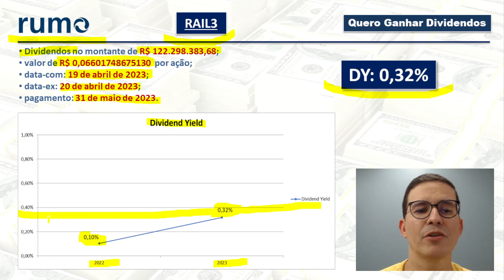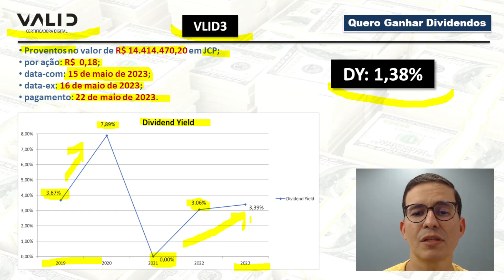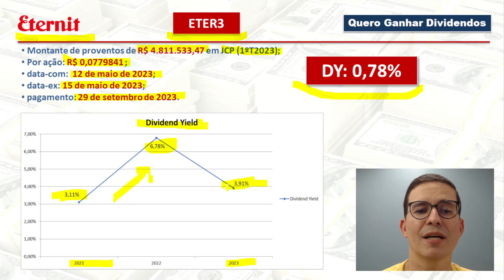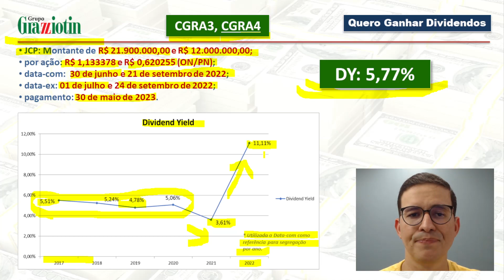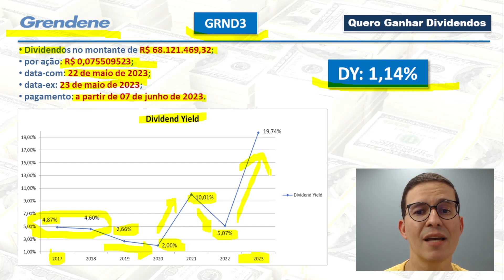251,6 Milhões em Proventos!!!!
251,6 Milhões em Proventos!

00:00 Abertura
00:32 Pagamento de Dividendos pela Rumo
01:24 Pagamento de JCP pela Valid
02:27 Pagamento de JCP pela Eternit
03:17 Pagamento de Dividendos pela Boa Safra
03:58 Pagamento de JCP pela Grazziotin
05:54 Pagamento de Dividendos pela Grendene
07:20 Onde acompanhar pagamento de proventos?
08:09 Fechamento

Rumo
• Dividendos no montante de R$ 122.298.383,68;
•  valor de R$ 0,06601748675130  por ação;
•  data-com: 19 de abril de 2023;
•  data-ex: 20 de abril de 2023;
•  pagamento: 31 de maio de 2023.

Valid
• Proventos no valor de R$ 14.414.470,20 em JCP;
•  por ação: R$  0,18;
•  data-com: 15 de maio de 2023;
•  data-ex: 16 de maio de 2023;
•  pagamento: 22 de maio de 2023.

Eternit
• Montante de proventos de R$ 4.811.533,47 em JCP (1ºT2023);
•  Por ação: R$ 0,0779841 ;
•  data-com:  12 de maio de 2023;
•  data-ex: 15 de maio de 2023;
•  pagamento: 29 de setembro de 2023.

Boa Safra
• Dividendos no montante de R$ 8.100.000,00;
•  correspondendo a R$ 0,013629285 por ação;
•  data-com: 27 de abril de 2023;
•  data-ex: 28 de abril de 2023;
•  pagamento: 18 de maio de 2023.

Grazziotin
• JCP: Montante de R$ 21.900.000,00 e R$ 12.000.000,00;
•  por ação: R$ 1,133378 e R$ 0,620255 (ON/PN);
•  data-com:  30 de junho e 21 de setembro de 2022;
•  data-ex: 01 de julho e 24 de setembro de 2022;
•  pagamento: 30 de maio de 2023.

Grendene
• Dividendos no montante de R$ 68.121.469,32;
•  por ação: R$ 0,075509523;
•  data-com: 22 de maio de 2023;
•  data-ex: 23 de maio de 2023;
•  pagamento: a partir de 07 de junho de 2023.